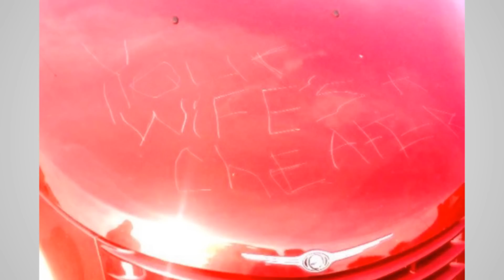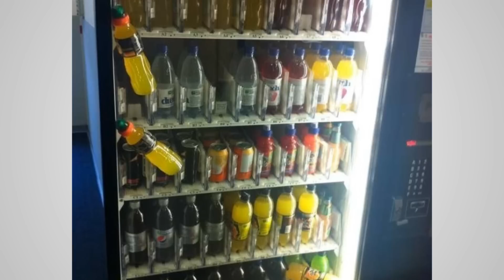People Who Are Having The Worst Day Of Their Lives - Funny Fails Compilation 2017 HD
This is a video showing pictures of people who are having the worst day of their lives! A compilation of people having a really bad day. Here are people having a worse day than you.

We’ve all had “one of those days.” But not like these people. These images capture that special feeling that the universe is conspiring just to make us personally miserable. If you’re having a bad day, just remember…it could always be worse.

So, You think that you are having a bad day?? Check out this photos of people having the worse bad day. After watching this video, Your day might not be the worse bad day! it might make you feel better.